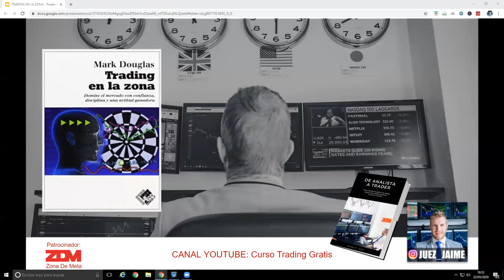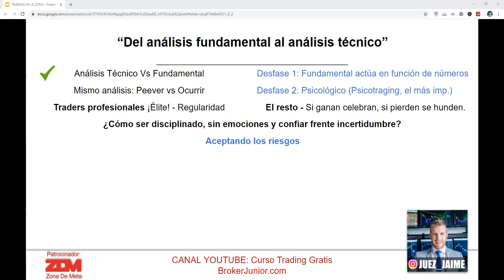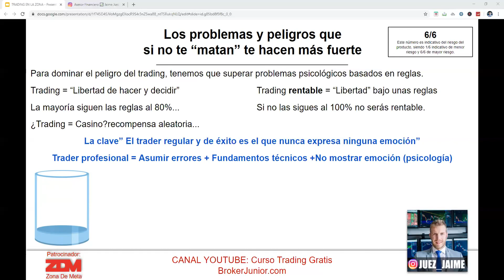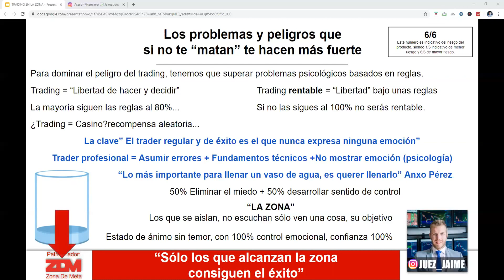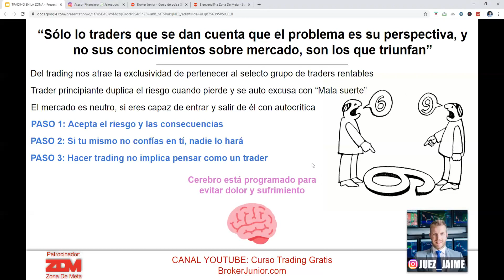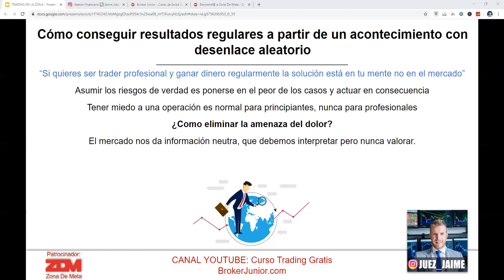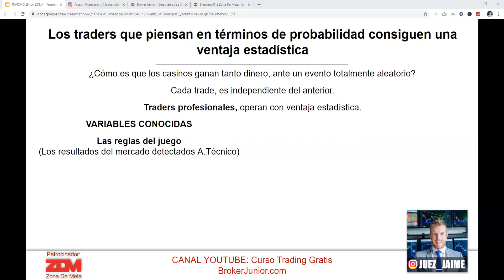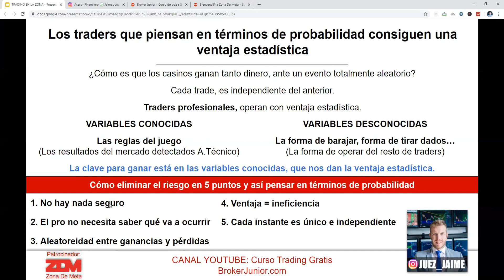TRADING en la ZONA (Super RESUMEN)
LIBRO MUY RECOMENDABLE, que puedes conseguir en AMAZON desde

Se puede dominar el trading? ¿es posible invertir sin tensión, de forma fácil y simple? Mark Douglas, autor de trading en la zona, afirma que rotundamente sí es posible y eso ese es el objetivo de este libro, demostrar cómo resolver estas dos preguntas.